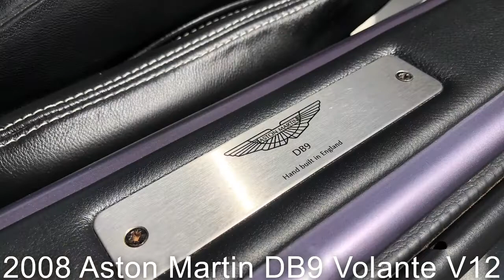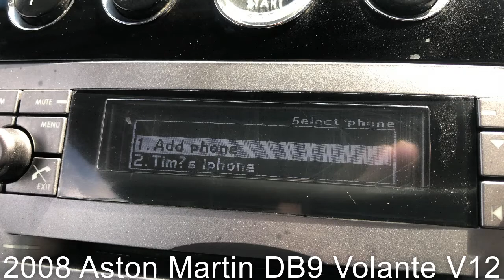2008 Aston martin DB9 Volante V12